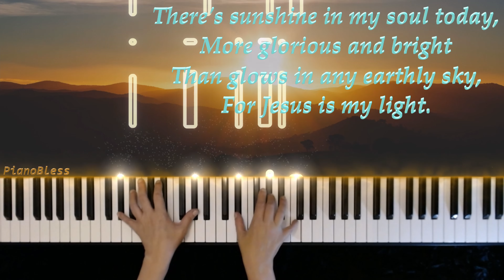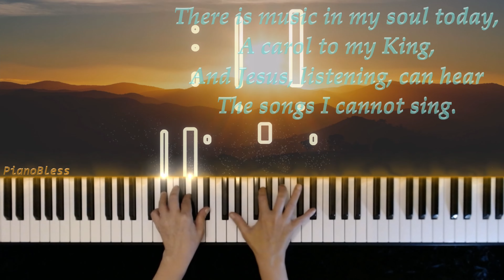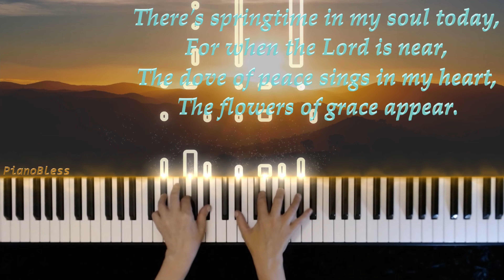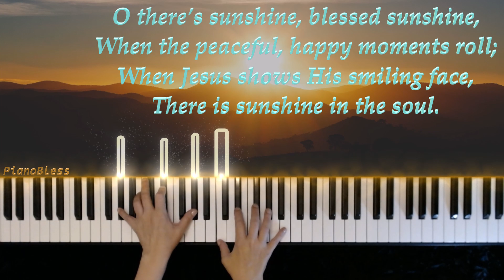Hymn - There's Sunshine in my Soul Today - Sunshine in my Soul w/ Lyrics